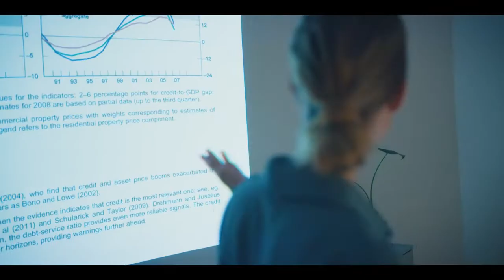ViewSonic M2e 1080p Portable LED Mini beamer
De ViewSonic M2e is een 1080p Full HD slimme draagbare LED-projector die met één druk op de knop voor plezier zorgt. De set-up is moeiteloos met autofocus en geavanceerde auto keystone mogelijkheden, en met zijn ultralicht draagbaar ontwerp kunt u de bioscoopervaring overal mee naartoe nemen.